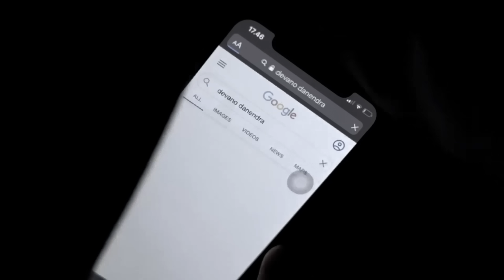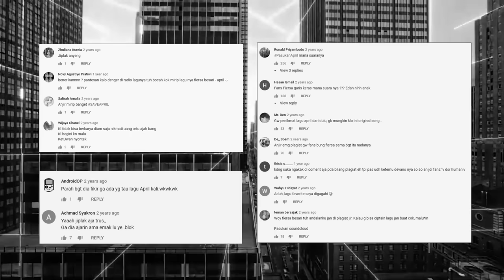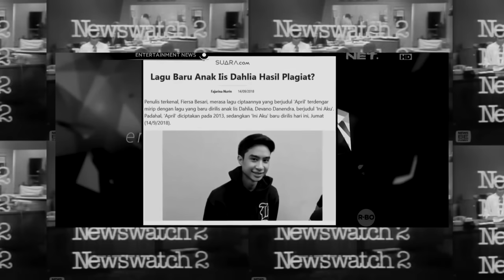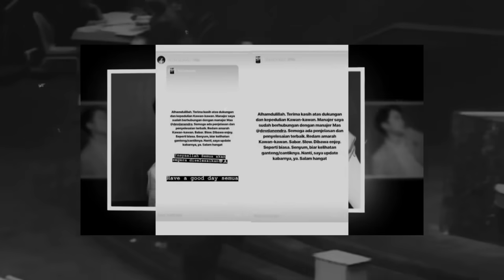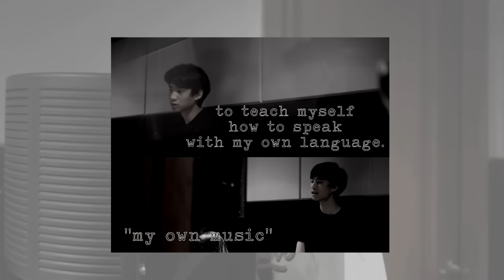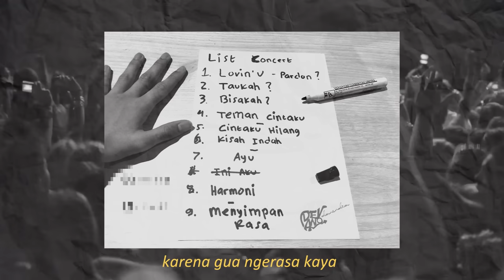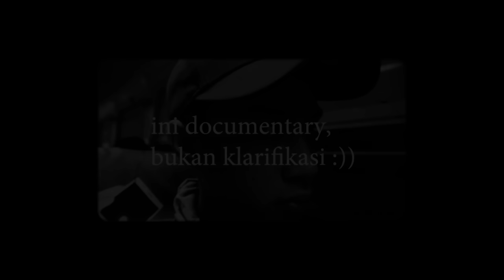EPS 02 // Permasalahan Pertama Dalam Fase Karir Saya yang Sulit Untuk Disembuhkan Sakitnya.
Directed and Produced by Devano Danendra & Rendy Hendrawan
Our Instagram Acc :